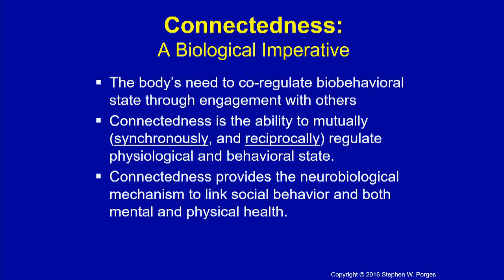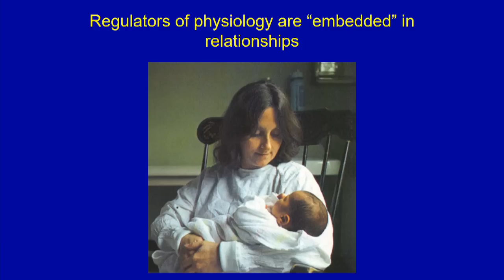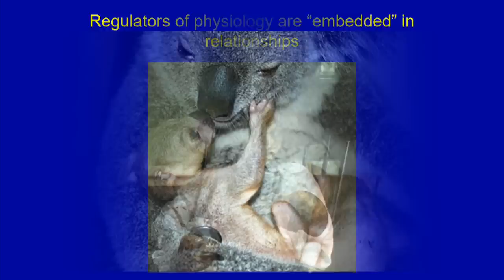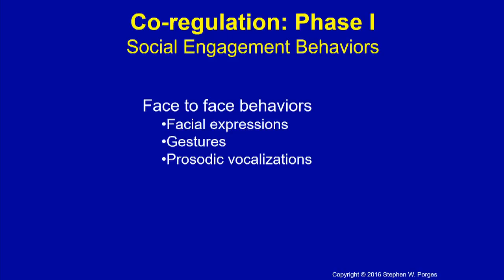Stephen Porges on the Building Blocks of Healthy Relationships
In this clip from his Keynote address at the 2016 Networker Symposium, "The Science of Therapeutic Attachment," Stephen Porges explains why social connectedness and social bonding are the building blocks of healthy relationships. The first phase of bonding is coregulation, which is recognizable in the muscles around the eyes. Eye contact between mammals signifies synchronous and reciprocal interaction.

Did you enjoy this clip?